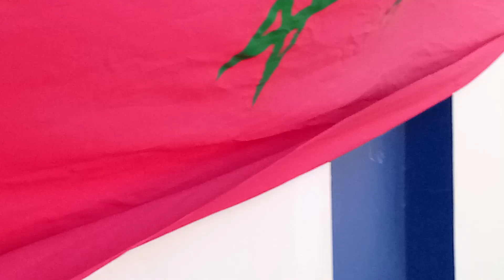شكون كايعرف العهد الجديد هههههه؟!